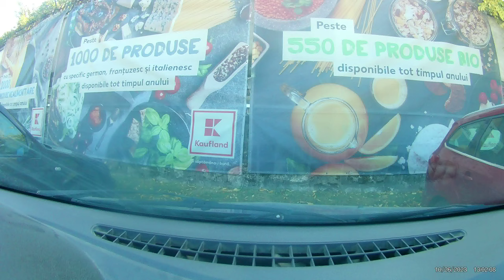Ploiești Kaufland Sud - Ploiești Strada Munteniei